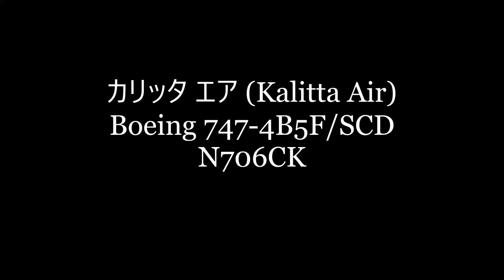✈✈カリッタ エア (Kalitta Air) Boeing 747-4B5F/SCD N706CK Take-off!! Narita RWY34L成田空港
日本航空(JAL)とカリッタ・エアは2019年8月から、定期貨物便のコードシェアを開始しました!!
カリッタ エア (Kalitta Air)
Boeing 747-4B5F/SCD
N706CK